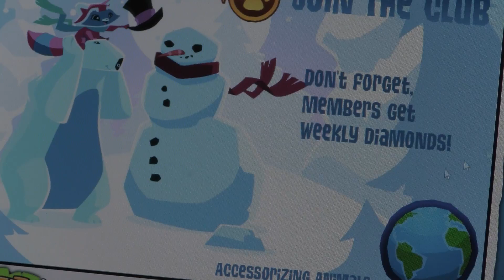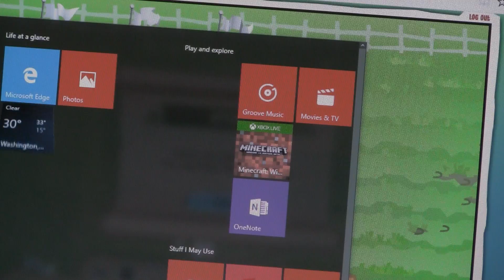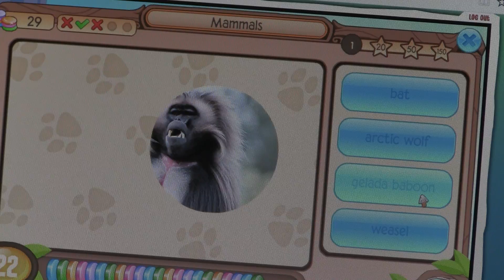[4] Animal jam-Games and stuff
Lol the ending of my video cut off, Just like I said have a wonderful day. They are my friends on animal jam.